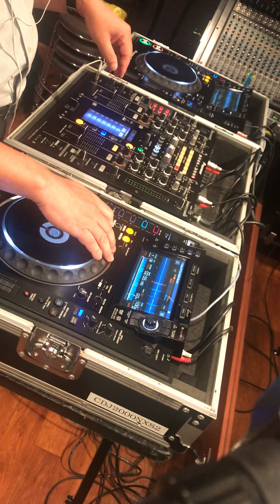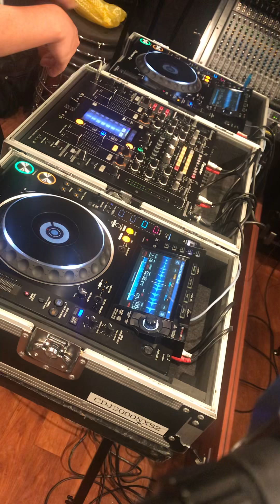Practice #2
I will challenge dj